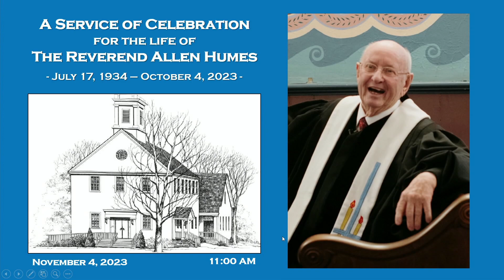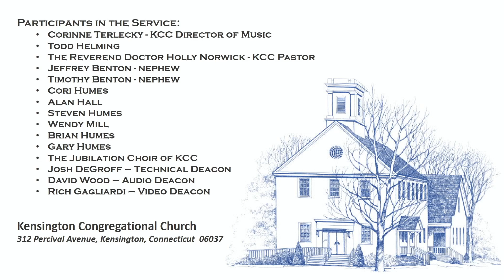Service of Celebration for the Life of The Reverend Allen Humes